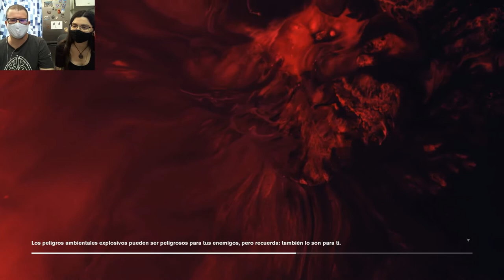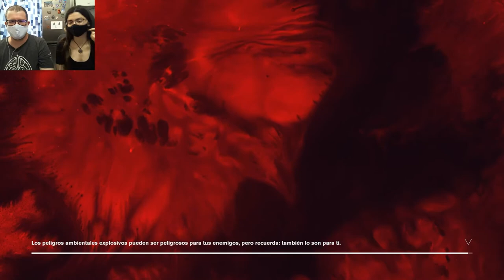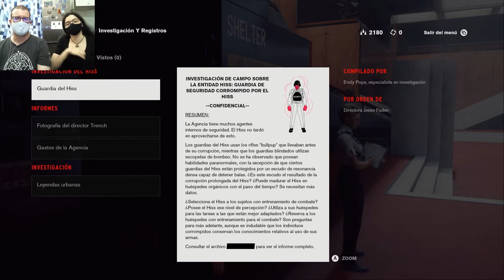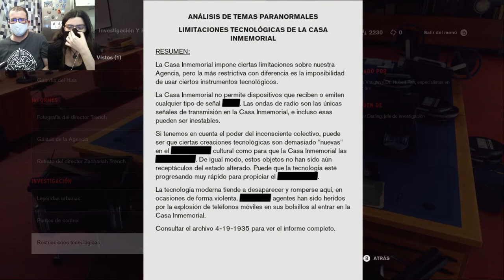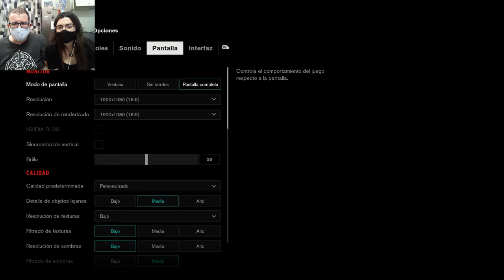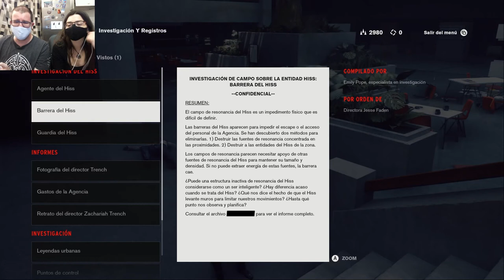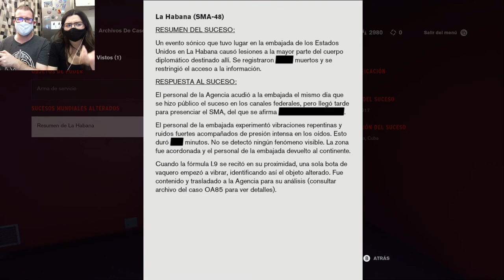El terror de las impresoras | Control 02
En este capítulo conocemos a una elfa y a una pirámide, porque si algo se nos da bien es hacer amigos.